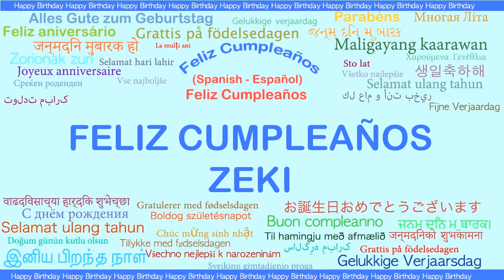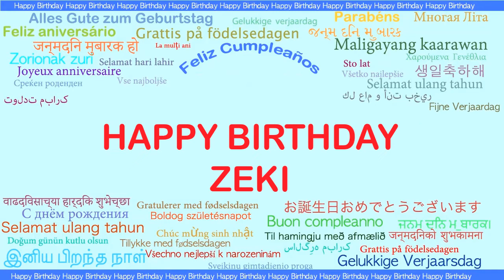Zeki Languages Idiomas - Happy Birthday